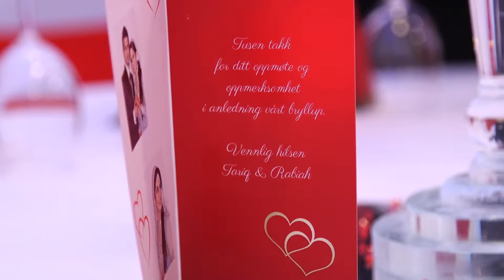Tariq & Rabiah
Couple highlights from Tariq & Rabiah's wedding held in Oslo, Norway.